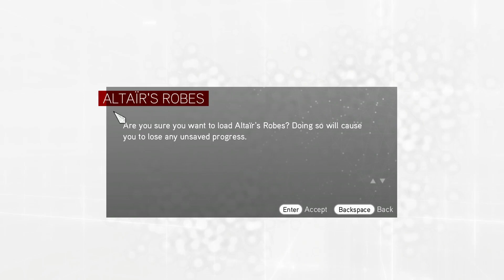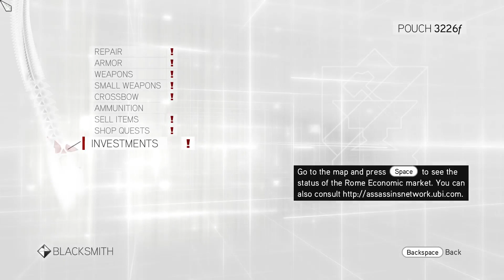Assassin's Creed Brotherhood V./5 rész-Ezió és boldogság lányai Zrt. Csöcsprofit Egyesület.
Lassacskán észrevételezem a terjeszkedésünket de a folyamat még mindig nagyon lassú,és azt veszem észre hogy a római lakosok pénzéből éldegélek még mindig. És ez még egy darabig így is fog lenni. De viszont a részben egy hatalmas bordélyházzal fogunk gazdagodni amiért meghúzogatok ezt-azt. :D